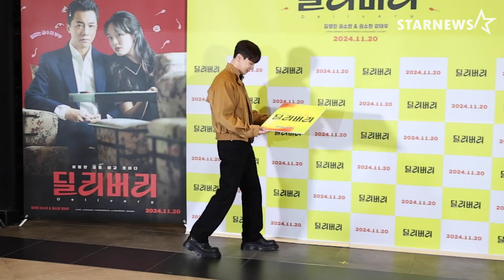이기광(LeeGiKwang), ‘짙어진 이목구비'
11일 오후 서울 용산구 CGV 용산에서 영화 ‘딜리버리(Delivery)’ VIP시사회가 열렸다.

이날 배우 이기광이 참석했다. 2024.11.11